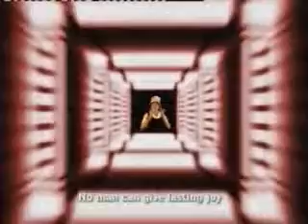Dj CELETO (WORSHIP MIX)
TIME TO WORSHIP THE LORD